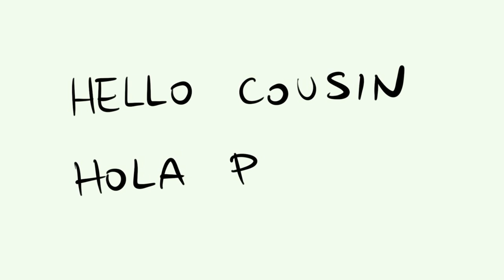Cómo se escribe HOLA PRIMO en inglés